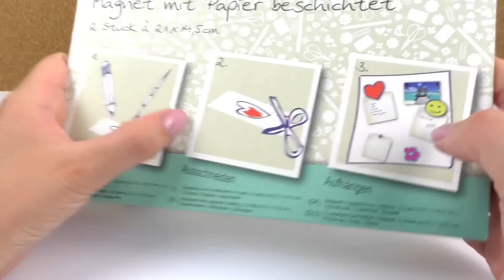DIY magnesy z Washi Tape | prosty i szybki pomysł na dekorację